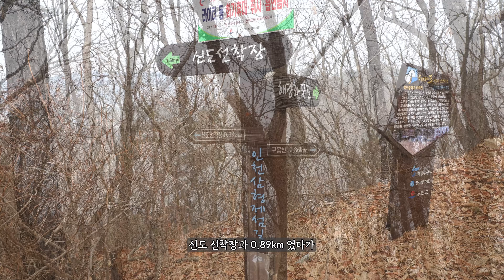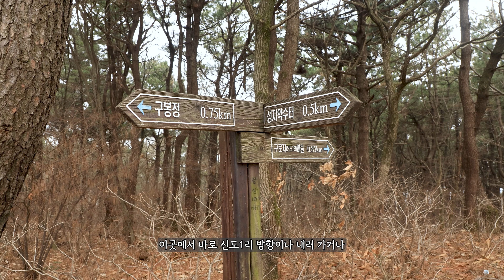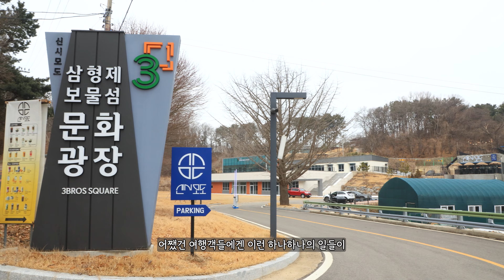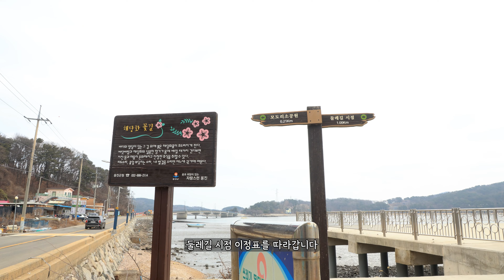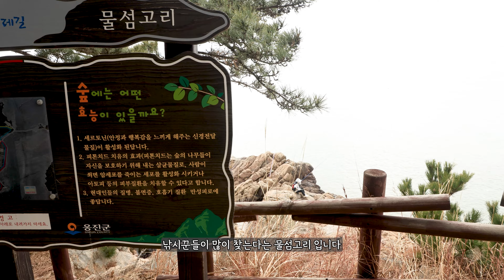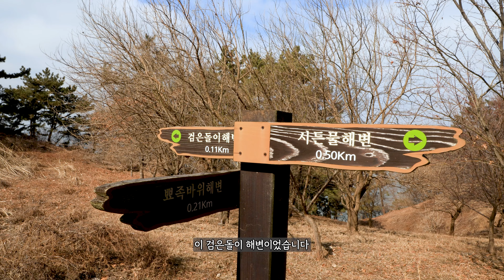배타고 10분이면 만나는 멋진 섬 여행지/ 이때쯤 걸으면 좋은곳 신도 시도 모도 /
경기도 웅진군 신도 시도 모도는
삼목 선착장에서 10분이면 만날수 있는곳입니다
사철 푸른 바다를 배경으로
트래킹이나 산행을 할 수 있습니다

삼목선착장에서 세종호를 타고
신도 선착장까지는 10분~15분 사이가 소요됩니다
삼목선착장 앞쪽에 무료 주차장이 있습니다

교통편
운서역 1번 출구로 나와서
하워드존슨호텔까지 약 250M  를 이동하면
버스 정류장에서 307번 버스 탑승하면
삼목선착장까지 갈 수 있습니다

삼목선착장에서는
오전 7시 10분부터 1시간 간격으로
세종호가 운항하고 있으며
신도까지는 10분~15분
장봉도까지는 약 40분정도 소요됩니다

매표할때는 반드시 신분증이 있어야 합니다

신도까지는 성인기준 2,000원 (편도)

신도 선착장에 도착하면
신도에부터 시도 모도를 거쳐 되돌아오는
버스가 대기하고 있습니다

신도에서 시작해서 시도 모도까지 간후
모도 마을회관 앞쪽에서 버스를 타고
신도 선착장으로 돌아오거나
그 반대로 트래킹을 할 수 도 있고
왕복으로 걸어오는 분들도 있습니다

신도 선착장에서
구봉산을 오른후 시도를 거쳐  모도까지는
3시간~3시간30분  전후  소요 됩니다

탐방코스
신도 선착장 왼쪽으로 수변탐방로가 있는데
이곳을 거쳐서 구봉산으로 오를 수 있지만
코스가 좀 복잡합니다.

구봉산을 오를 계획이면
선착장에서 바로 구봉산에 오른 후
모도까지 진행하고
다시 선착장으로 돌아온 후에
수변 산책로를 걷는것이 좋습니다

구봉산을 오르지 않고
그냥 탐방만 할 계획이라면
수변 탐방로를 거친후
구봉산 이정표 방향으로 가다가
삼거리에서 왼쪽 도로를따라 시도로 가는것이 좋습니다.